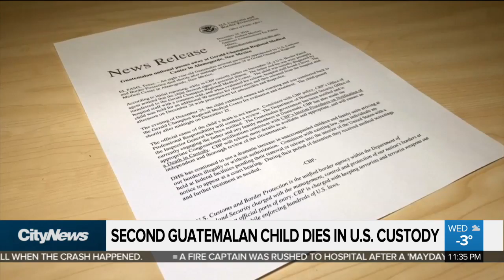Trump's surprise visit to Iraq amid latest border tragedy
Donald Trump's first visit to an active war-zone since becoming president comes in the wake of the death of a second Guatemalan child while in U.S. border custody.